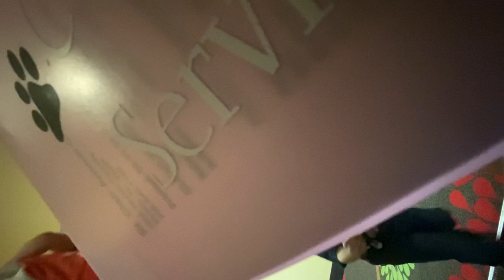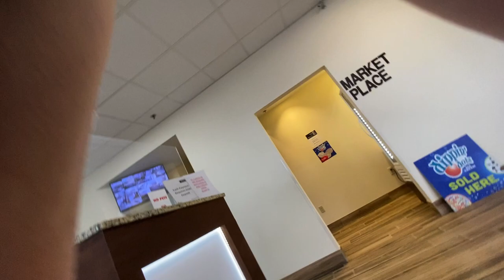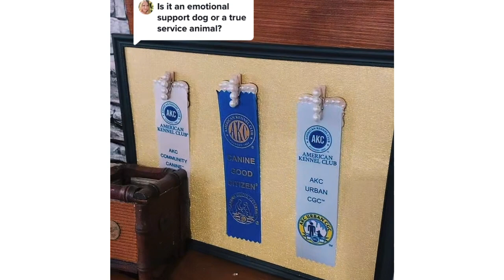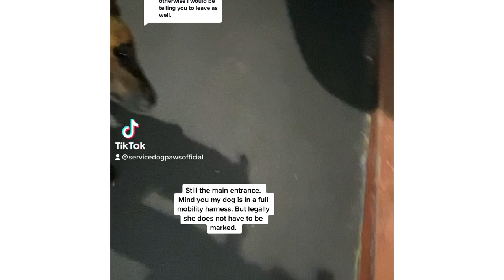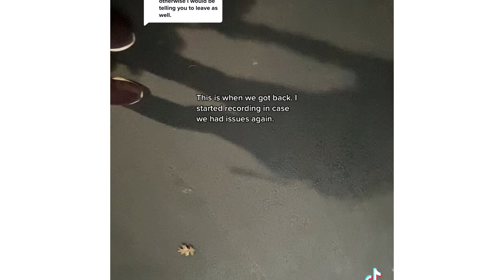Discriminated Against By Hotel Employee | Service Dog